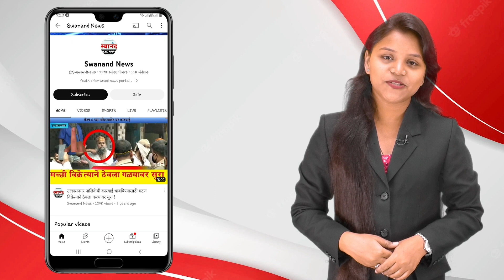उल्हासनगर : खेमाणी चौकाला मिळाले नाव ! स्वर्गीय ज्योती पप्पू कालानी नावाचे कलानीने केले उद्घाटन !